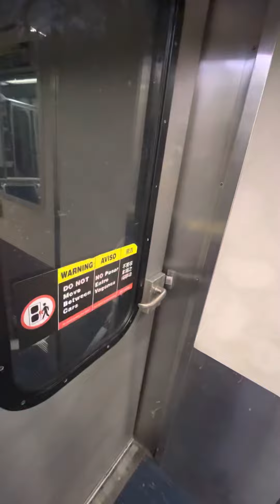Septa market Frankford Line